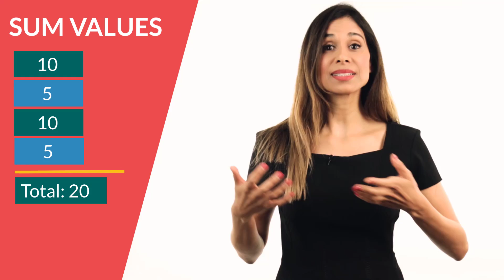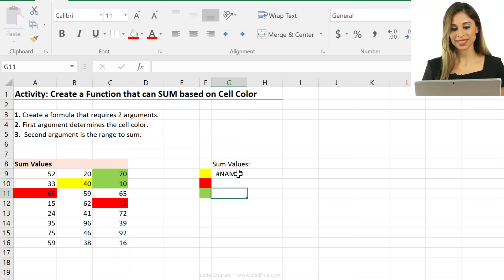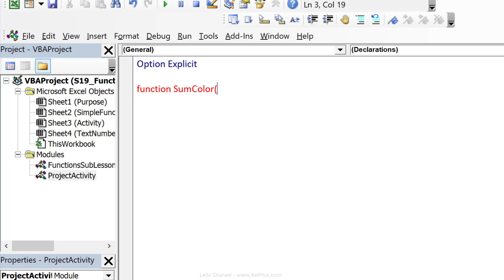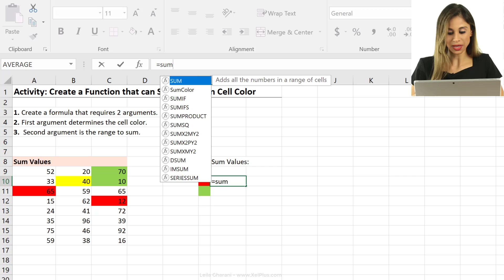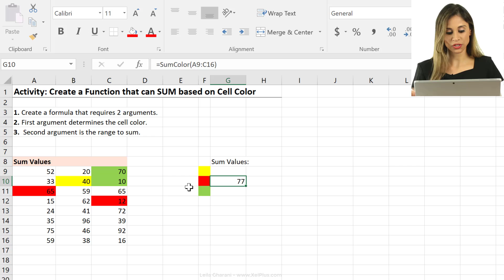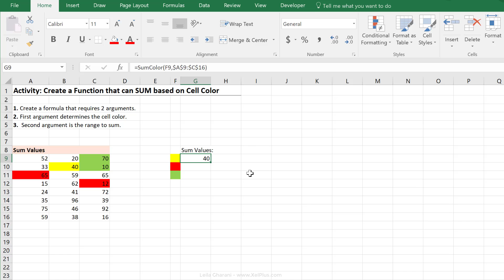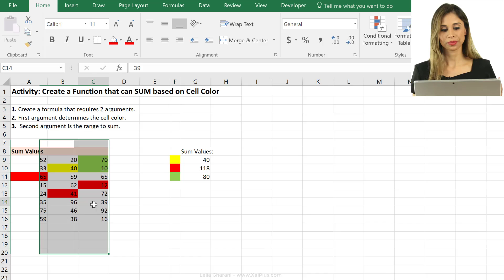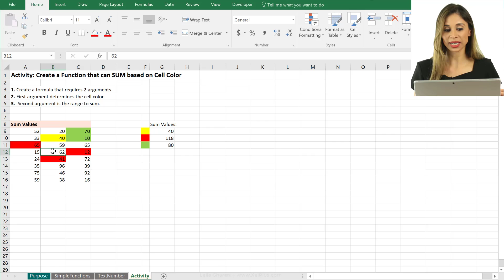How to Sum Cells by Color in Excel (Get it to update automatically)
Learn how to write an Excel formula to sum values based on the cell background color.

We achieve this with a simple Excel VBA function. The VBA function has two arguments. One is for color and the other the range that needs to be summed. You can use a similar technique to count cells based on color.

We also improve on the VBA code to have the formula results update automatically when a cell color in the range changes. This is done by using the worksheet selection change event for a specific range. We achieve this with the Application.Intersect method.

🔍 What You'll Learn:
- Crafting a custom VBA function for summing values by cell color.
- Simplified approach to VBA programming with hands-on examples.
- How to implement dynamic cell color selection in your custom function.

🛠️ Custom Function Features:
- Ability to sum values based on specified cell background color.
- Two argument implementation: target cell color and range for summing.
- Step-by-step guide to creating and integrating the function in Excel.

💡 Key Takeaways:
- Enhance your Excel projects with dynamic, color-based calculations.
- Gain practical knowledge in VBA, making your data analysis more efficient.
- Discover how to tailor Excel functions to your specific needs.